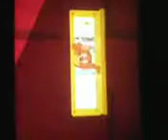Tom and Jerry Show A Treehouse Divided